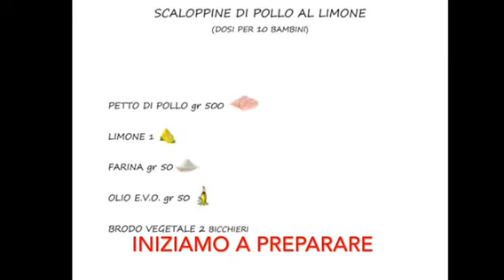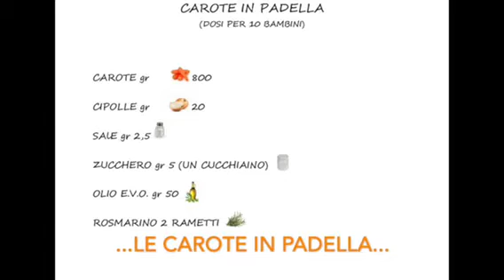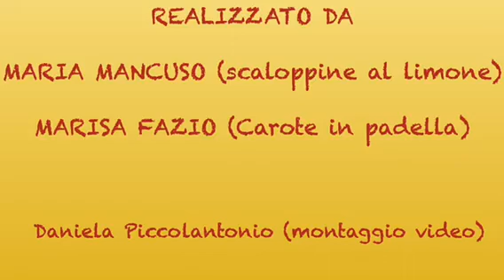Scaloppine di pollo al limone con carote